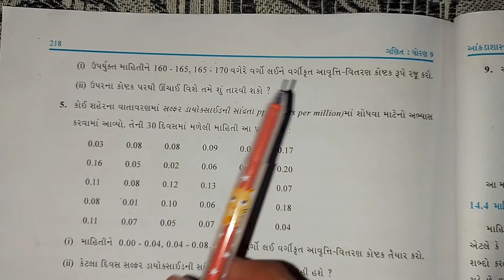STD-9 ગણિત CH 14 આંકડાશાસ્ત્ર PART-6